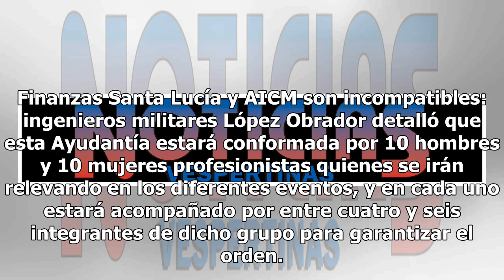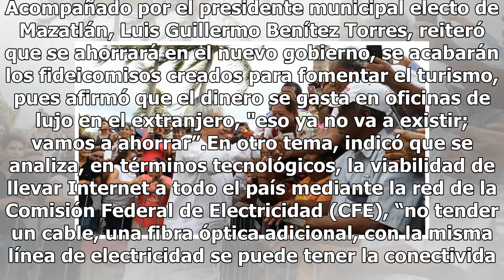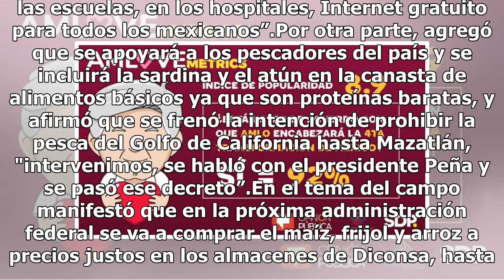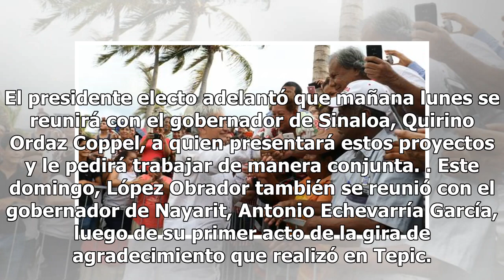Bansefi ahora se llamará Banco del Bienestar del Pueblo, anuncia AMLO en Mazatlán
Sinaloa.- Andrés Manuel López Obrador anunció que en la próxima administración federal, que él encabezará, se fortalecerá al Banco del Ahorro Nacional y Servicios Financieros (Bansefi), pero cambiará de nombre. "Se va a transformar y va a ser el Banco del Bienestar del Pueblo". En el primer día de s...